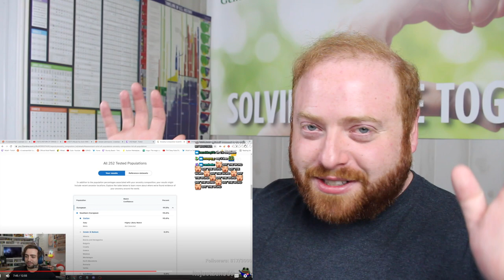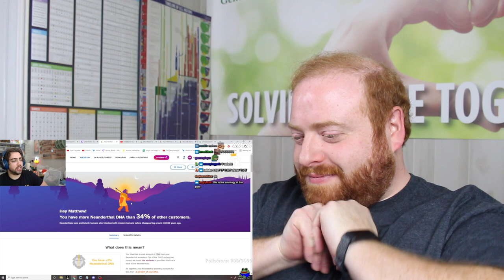Reacting to Mizkif's DNA Test Results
On this Professional Genealogist Reacts, I watch "So My DNA Test Results Came In..." by @Mizkif.